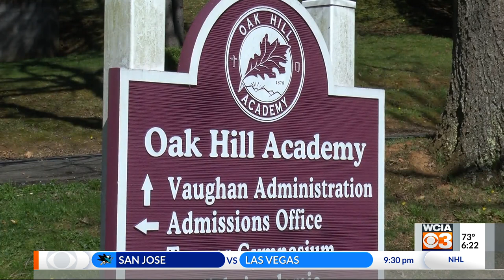Kofi Cockburn's journey from Jamaica, to NYC, to Virginia, to Champaign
MOUTH OF WILSON, Vir. (WCIA) -- Kofi Cockburn admits he never saw himself in Virginia. The run up the hillside used to be a requirement, now the 7-foot, 295-pound Illini basketball commit does it on his own multiple times a week.